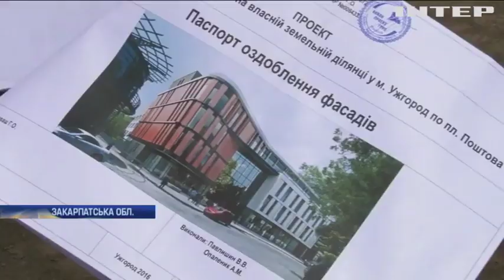В Ужгороді розкопали старовинну пивоварню